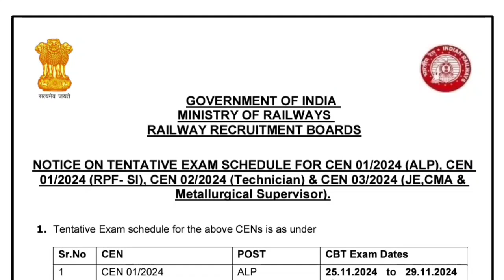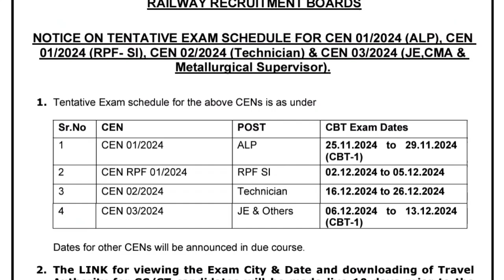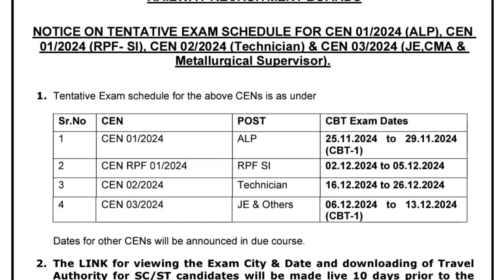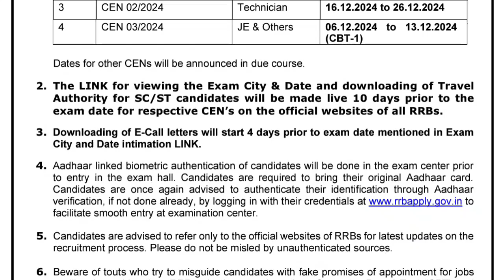RRB Railway Bharti 2024 Exam Schedule | RRB ALP, RPF SI, Technician & JE Exam date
RRB Railway Bharti 2024 Exam Schedule | RRB ALP, RPF SI, Technician & JE Exam date | RRB New Vacancy 2024 @UVCompetitions

Follow Our What's app Channel for latest news and education updates

मेरे प्यारे साथियो इस वीडियो में हम RRB ALP, RPF SI, Technician & JE Exam date की सम्पूर्ण जानकारी साझा करेंगे

धन्यवाद

About Me -
Vivek Kumar.
B. Tech (Mechanical Engineering), M. Tech. (P&I Engg.)
10+ Years teaching experience in Colleges, school, coaching, online & offline education.

आप सभी से मेरा निवेदन हैं कि Important Current Updates, Rajasthan GK, Exam Updates औऱ Other Educational Updates के लिए हमारे यूट्यूब चैनल को Subscribe करना ना भूले, नये अपडेट की जानकारी के लिए बेल आइकन को दबाइयें।

uv competitions
rrb railway bharti 2024 exam schedule
rrb railway exam schedule
railway exam 2024
assistant loco pilot exam date 2024
railway protection force sub inspector exam 2024
railway je exam 2024

whatss app group -